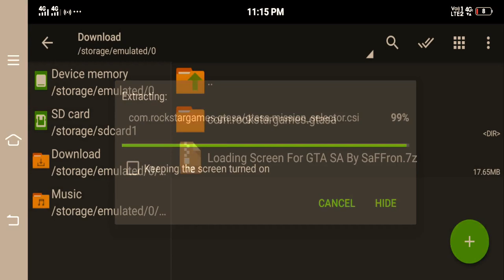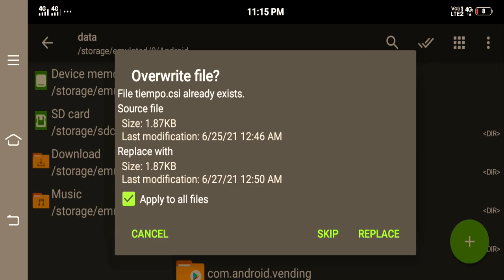Best GTA SA Remastered Loading Screen Pack For Android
gta sa loading screen,
gta san andreas mobile,
gta sa theme,
gta sa cleo mod android
,gta sa remastered android
gta sa,gta sa gang war,
gta sa android,
gta sa best mods android